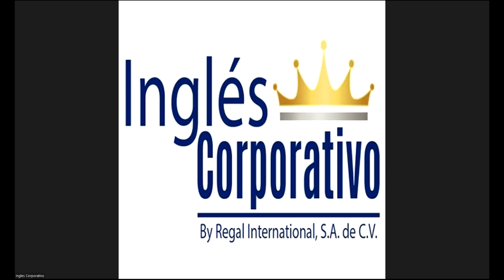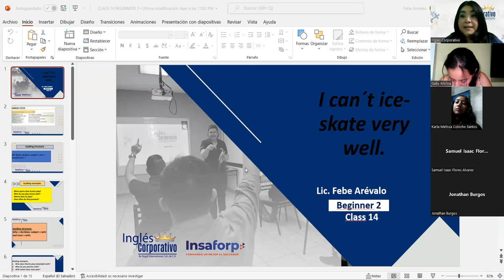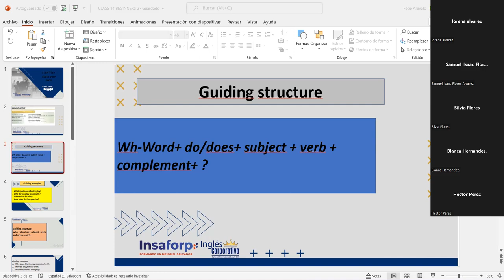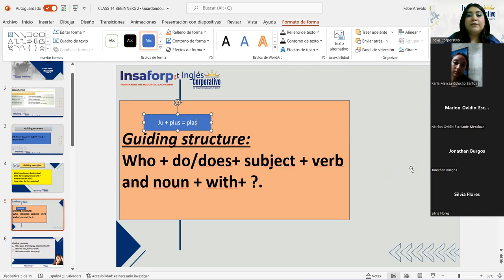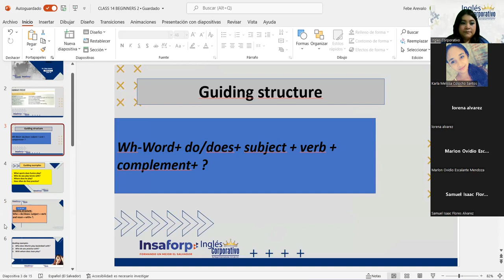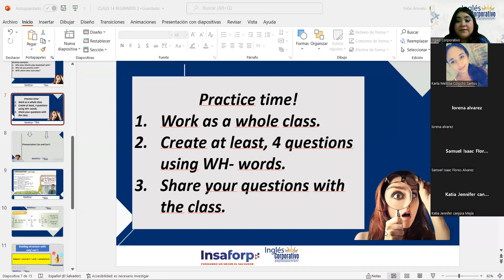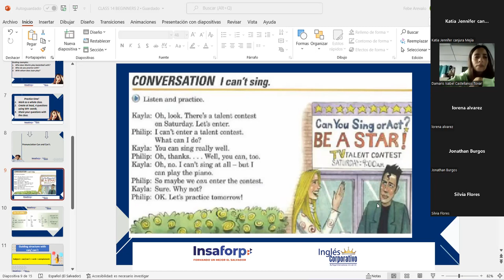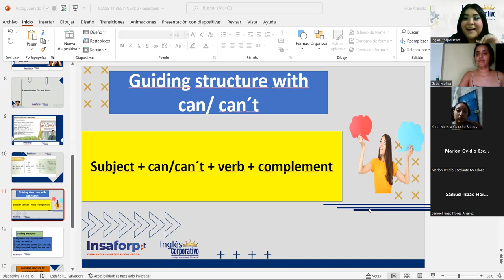Ingles Corporativo-21-06-2022- Simple present Wh-Questions.